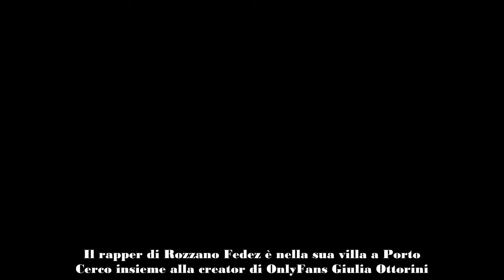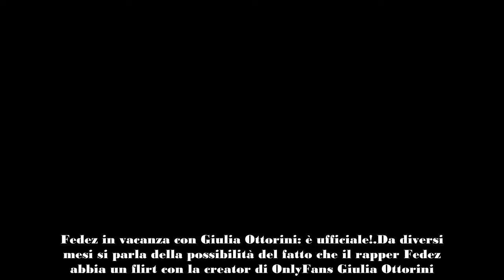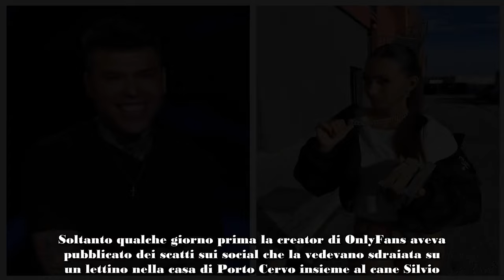Fedez, la vacanza con Giulia Ottorini il video “hot” divide il web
Fedez è nella sua villa a Porto Cerco insieme alla creator di OnlyFans Giulia Ottorini. Dopo i diversi gossip sul loro conto i due sono apparsi insieme in un video su TikTok.
Il rapper di Rozzano Fedez è nella sua villa a Porto Cerco insieme alla creator di OnlyFans Giulia Ottorini. Dopo i diversi gossip sul loro conto i due sono apparsi finalmente insieme in un video su TikTok. Non è la prima volta che si parla di un flirt tra i due, ma il loro video “hot” ha sconvolto i fan. Il loro primo avvistamento insieme è stato al Coachella Festival.